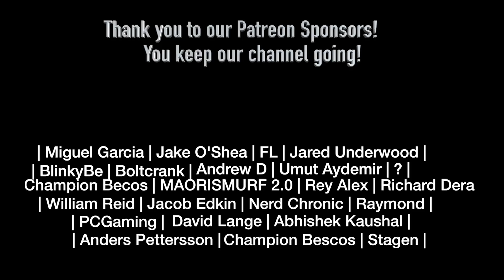[Stardust Crusaders] Jojo's Bizarre Adventure Part 3 Episode 14 REACTION!!